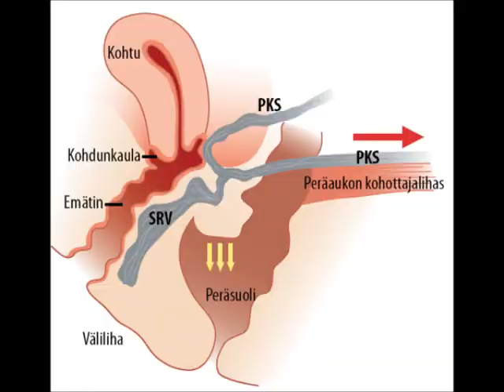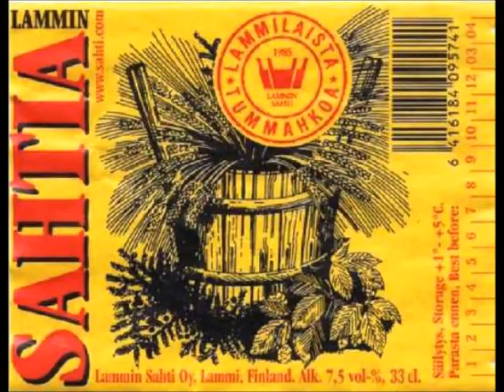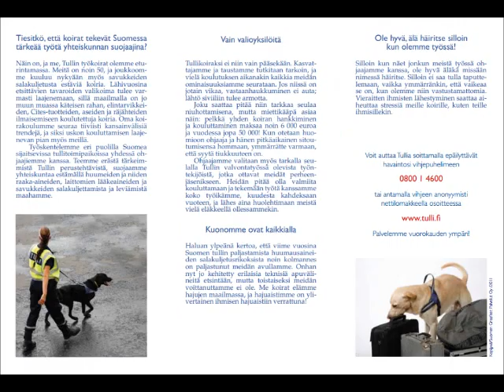Juice Leskinen Grand Slam - Labradorinnoutajan Vapaapäivä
Juice Leskinen Grand Slam - Boogieteorian alkeet peruskoulun ala-astetta varten, lyhyt oppimäärä (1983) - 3. Labradorinnoutajan vapaapäivä -- 02:57

Juice Leskinen (laulu, kitara)
Vesa Sytelä (rummut, laulu)
Antti Tammilehto (basso, laulu)
Puntti Valtonen (kitara, laulu)
Ila Loueranta (piano, laulu)
Anssi Tikanmäki (piano, urut, koskettimet, laulu)

Levyllä (lähinnä "Bluesia Pieksämäen asemalla" -kappaleessa)
vierailevat myös Matti Alanko, Anneli Heinola, Aki Helin,
Hannu Hinze, Juhani Tepponen, Vesa Vartola, Martti Wiklund,
Lucjan Czaplicki, Vesa Hyrskykari, Acre Kari, Nalle Lehtonen,
Dave Lindholm, Pantse Syrjä, Eero "Safka" Pekkonen,
Toni Lähteenmäki, Harri Marstio, Matti Pellonpää ja
Mika Sundqvist